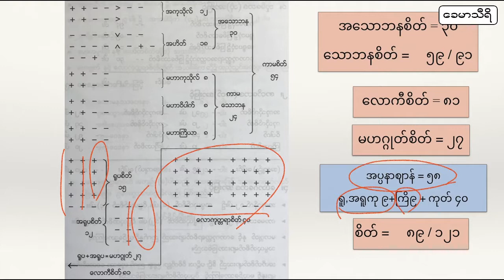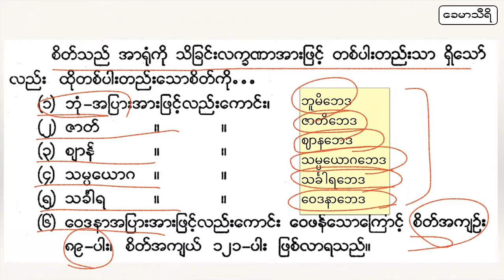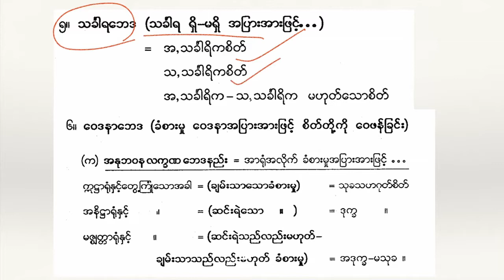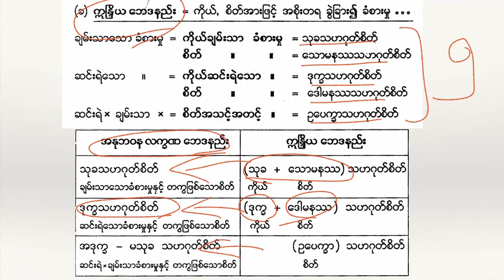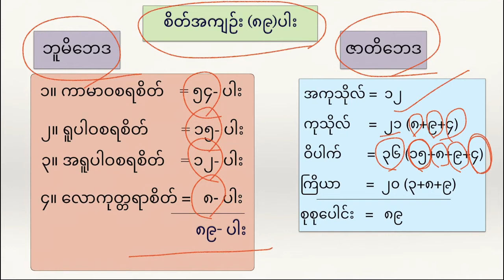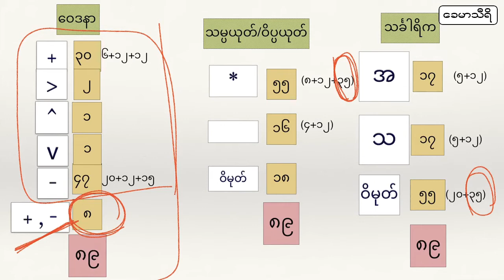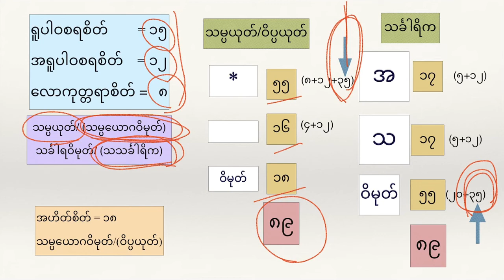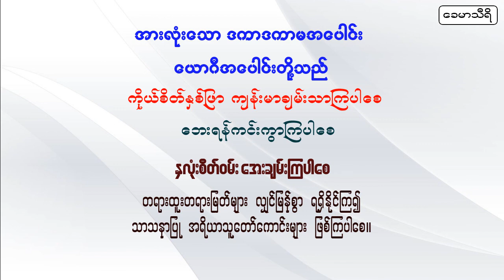26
သရုပ်ခွဲပုံဘေဒကြီး(၆)ပါး
၁။ ဘူမိဘေဒ
၂။ ဇာတိဘေဒ
၃။ ဈာနဘေဒ
၄။ သမ္ပယောဂဘေဒ
၅။ သင်္ခါရဘေဒ
၆။ ဝေဒနာဘေဒ

စိတ်အကျဥ်း(၈၉)ပါး သရုပ်ခွဲ
ဘူမိဘေဒ

ကာမာဝစရစိတ်= ၅၄
ရူပါဝစရစိတ် = ၁၅
အရူပါဝစရစိတ် = ၁၂
လောကုတ္တရာစိတ် = ၈

ဇာတိဘေဒ
အကုသိုလ် = ၁၂
ကုသိုလ် = ၂၁
ဝိပါက် = ၃၆
ကြိယာ = ၂၀